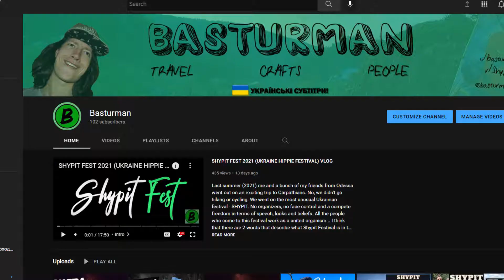100 SUBSCRIBERS SPECIAL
Showing off an old footage of me roaming around Odessa's city center on a Halloween night, seeking adventure. And yes, I was drunk back then.